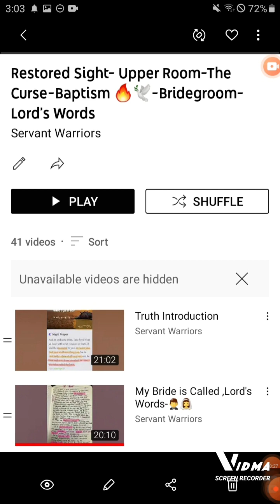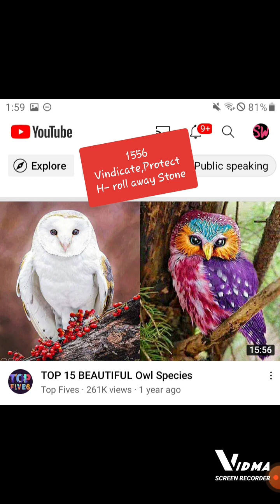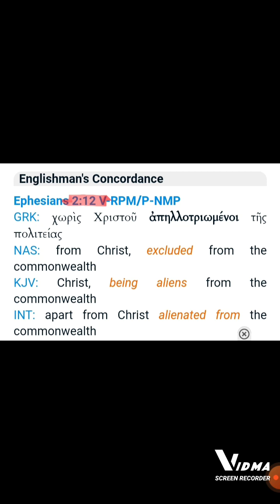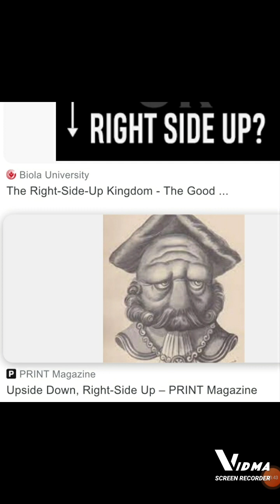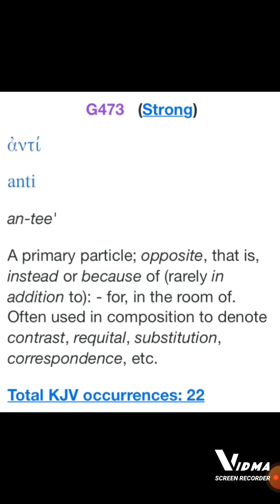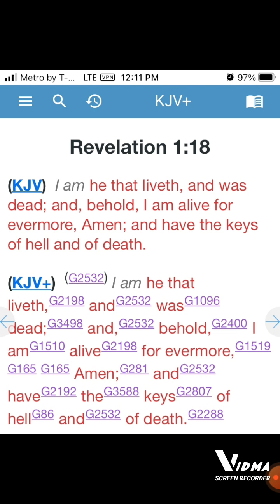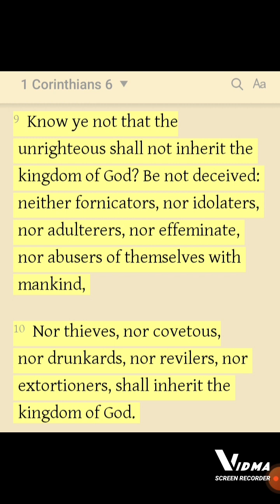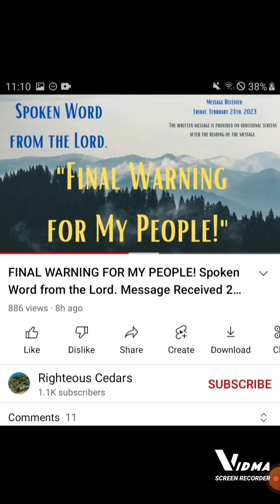To Wrest- Lords Words- for his true Bride